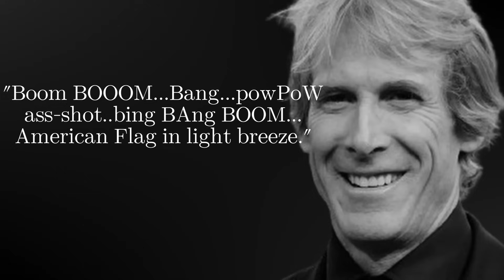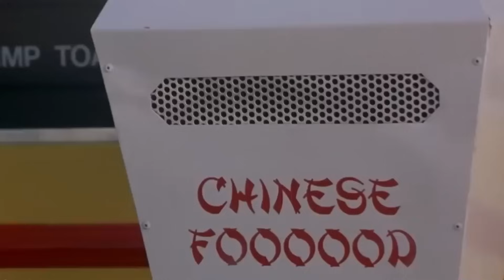Rebel Moon: WORST movie For Zack Snyder - breakdown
Rebel Moon is a love letter from Zack to Zack. Even though this barely qualifies as a movie, I kind of enjoyed it in a very sick way, like when you enjoy a colonoscopy. I am really late on this. I had to spend stupid time with my stupid family

Voice Narration: Retard
Title Design: Retard
Written by: Retard
Produced by: Retard
Associate Producer: Retard
Edited by: Retard
Post-Production Supervisor: Retard
Post-Production Coordinator: Retard
Assistant Editor: Retard
Director of Video Production: Retard

00:00 Foreplay
00:39 PLOT
03:58 ACTION
05:56 Characters
07:58 Worldbuilding
09:15 zack kinda sucks